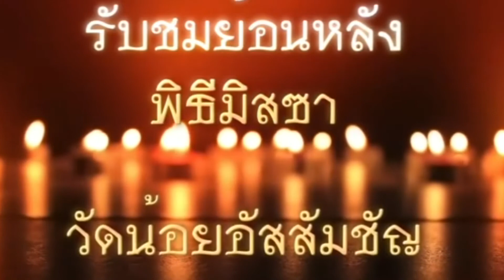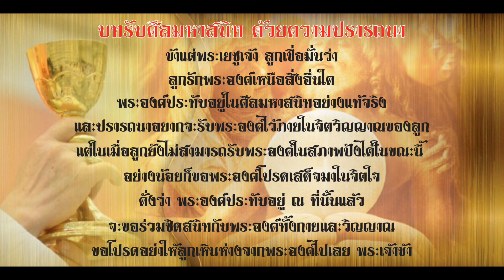พิธีบูชาขอบพระคุณ วันพุธ ที่ 11 พฤศจิกายน 2020